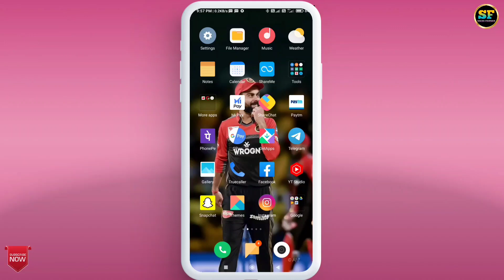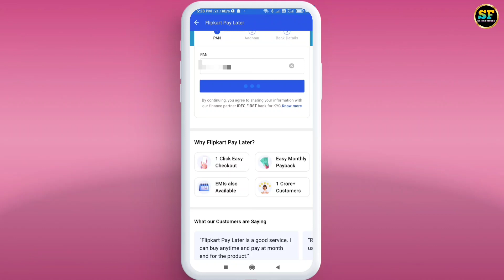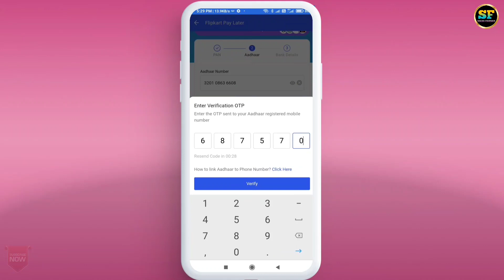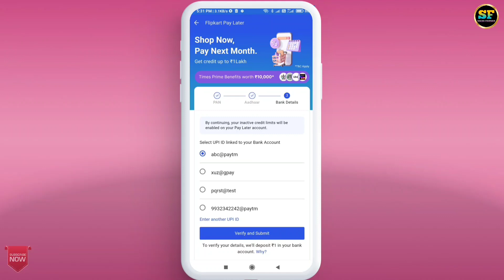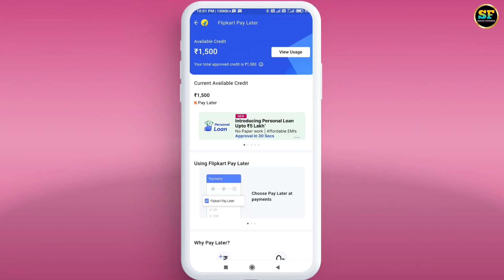Flipkart pay later kaise activate kare | Flipkart pay later payment kaise kare | Full Process 202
Flipkart Pay Later Kaise Activate Kare | How To Activate Flipkart Pay Later | Flipkart Pay Later

Doston Is video Me Maine Apko Bataya He Ki Flipkart Pay Later Kaise Activate Kare.

Cover Topic:-